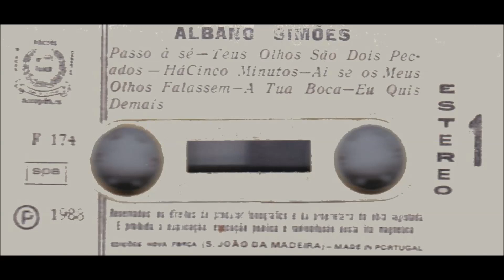Albano Simões - Passo à Sé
Fadistas Esquecidos. Ou Não..., Albano Simões canta " Passo Á Sé " , letra de Américo Costa e música de Isidro Baptista ???, com o acompanhamento de ???.